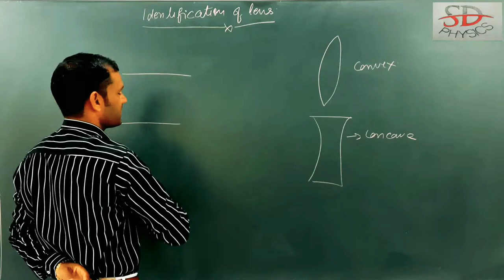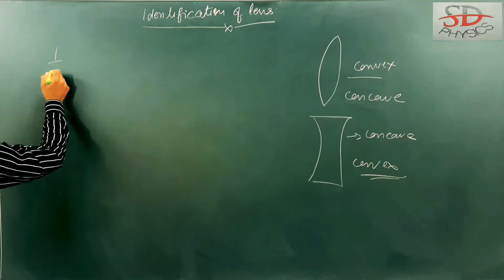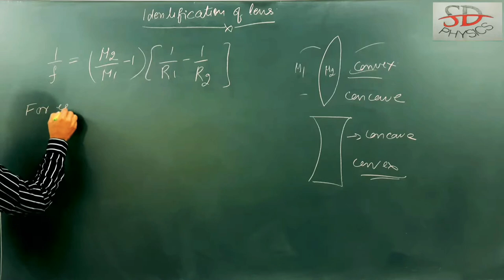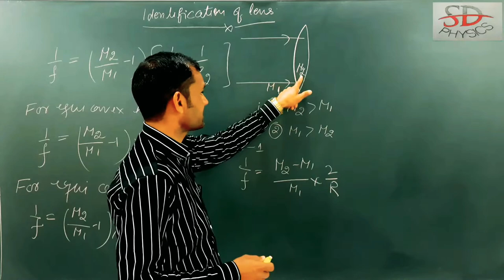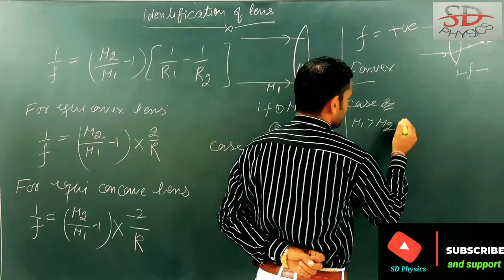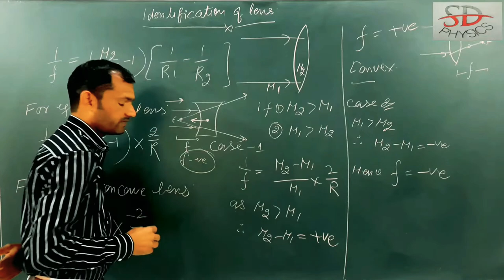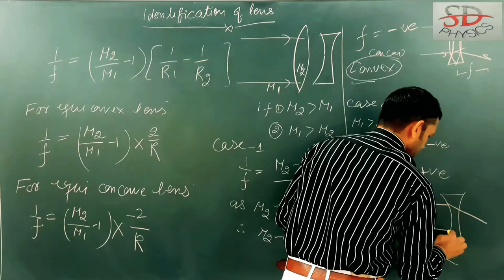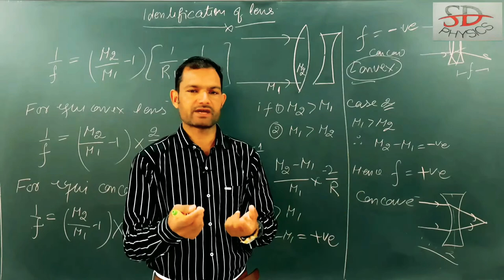Can convex lens behave like concave lens? | How do we identify convex or concave lens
How do we identify convex or concave lens. Lets know in this video.
Formula for equiconvex and equiconcave lens